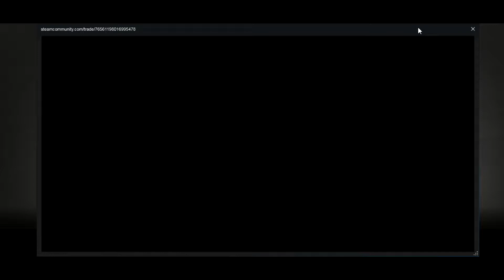TF2 #1 "Mann vs Machine" w/ EclipseSoul, EclipseCrolilcous, & EclipseReble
Hello! Everybody today's video is about Team Fortress 2! Team Fortress 2 is about shooting epic weapons that you can find and trade. Also an epic game mode called Mann vs machine where you fight extremely hardcore waves of fighting robots and protecting the core!
Peace!